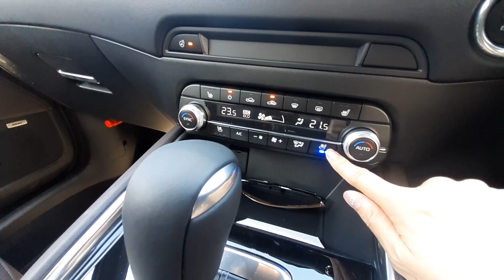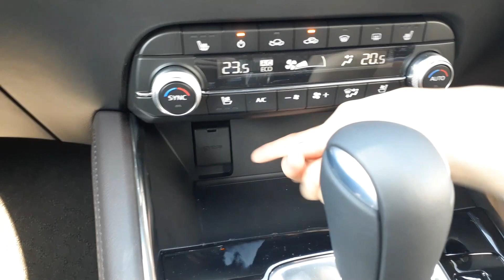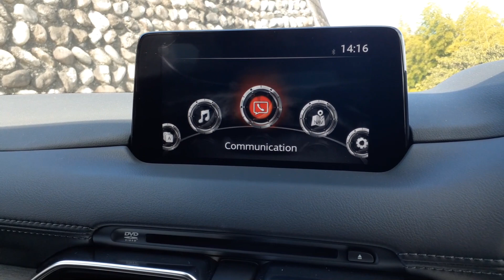【CX-5】女性目線でマツダ 新型CX-5の内装を徹底紹介！/高級感があって予想以上に装備が満載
こんにちは！みぃぱーきんぐ（旧：みぃちゃんねる）です♬

今回は、マツダ CX5　exclusive modeの内装を紹介しました。(特別仕様車)

人気グレードのXD L　Packageと比較しながらレビューしたので参考になれば嬉しいです！

※手ブレすいません。
私のスマホというか撮り方が下手過ぎました。

撮り直しが出来なかったのでこのままアップロードさせてもらいます。

次の車の紹介までには手ブレ補正のカメラ探します。

前回の動画↓

【CX--5】女性目線でマツダ 新型CX-5の内装を徹底紹介！/この車は想像以上にハイスペックです。